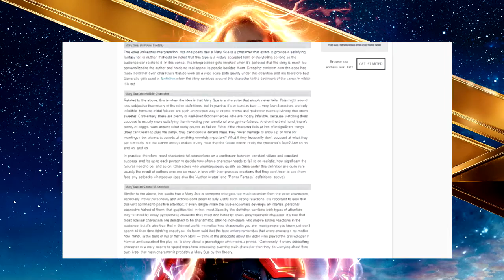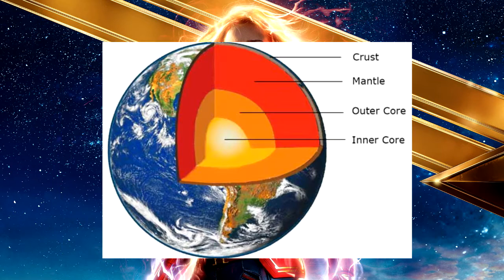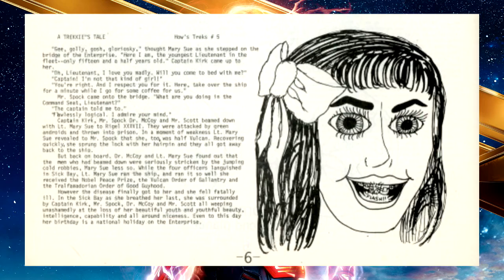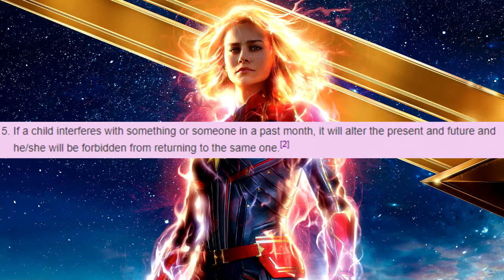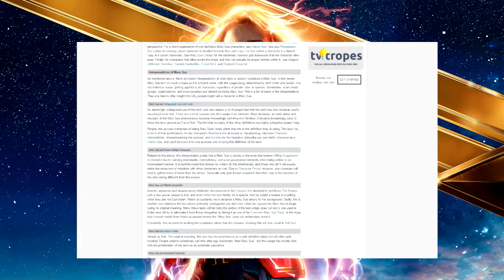Julz Chan's Movie Corner - Super Mighty Captain Force Mary Sue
Paranoia for supposedly "perfect" characters then you skills, priorities, and creativity stagnate. Stop fearing the Mary Sue and just create!

Knight Patron

Shane McAndrew

Please follow me at the following outlets!